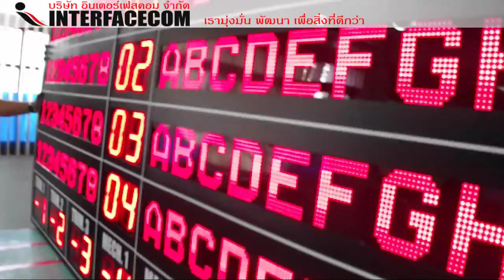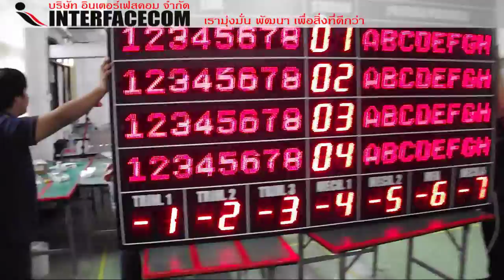ANDON DISPLAY BOARD (E-362B-MT)